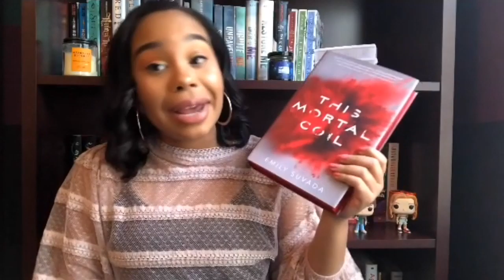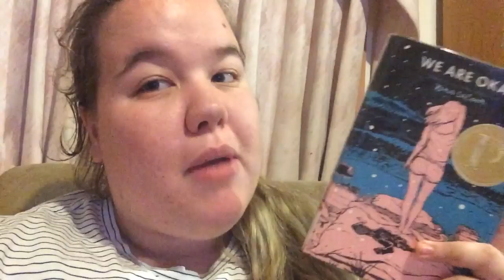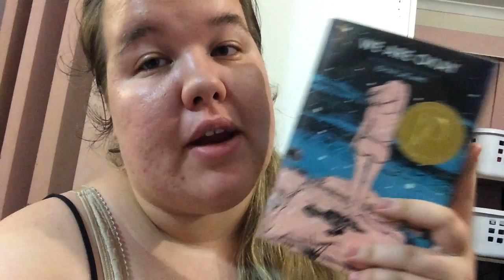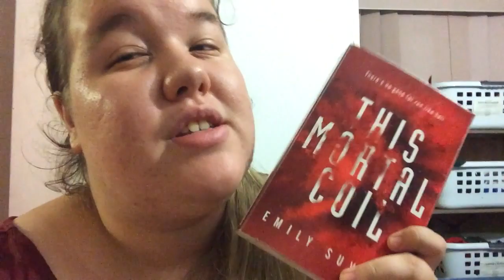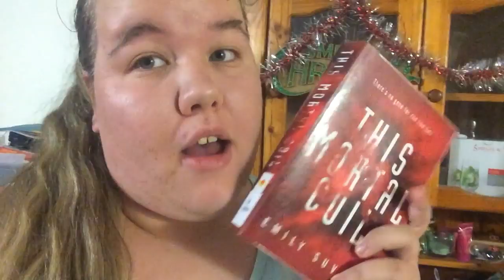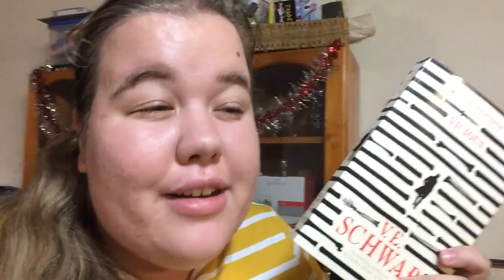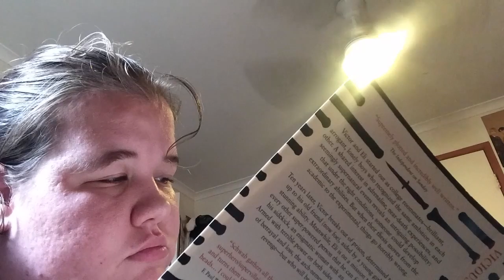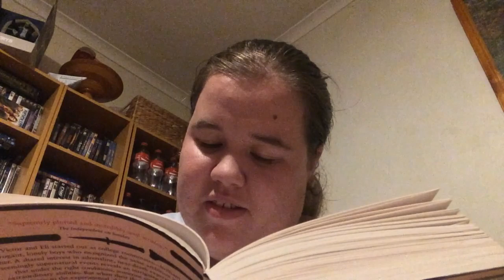CAN I TRUST MY BOOKTUBE FRIENDS RECOMMENDATIONS?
Can we REALLY trust our friends on Booktube for recommendations? Today I find out!

📚 THE BOOKAHOLICS: 📚
Join me, Jasmine and Layla in reading our group pick for each month! This month our read is OF CURSES AND KISSES!